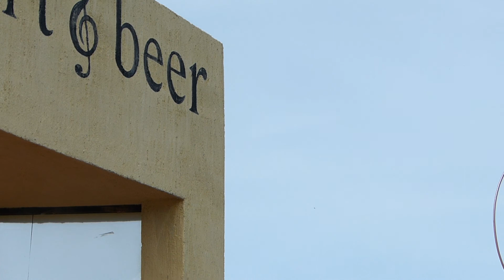Art & Beer ~ Todos Santos ~ Cabo #6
Art & Beer ~ Todos Santos, MX ~ Located a few minutes south of Todos Santos, Baja California Sur, Mexico on the Pacific Ocean. Everyone gets a free, welcoming beer, the fresh-fruity drinks are bottomless, the oysters bigger than your fists, & the Bloody Marys' are chockful of fresh veggies, scallops & clams. The whale-watching views from the upper deck & the artistic boardwalk are breathtaking & visual delights. Video by Chuck/CamericaTV.